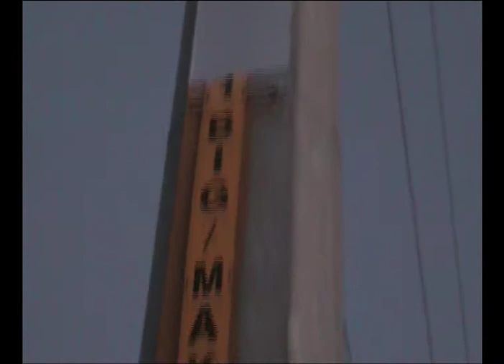Most of you will be Listening - Warrick Sony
One of 2 pieces selected for the 56th  Venice Biennale 2015 featuring South African National Police Commissioner General Riah Phiyega 's voice over secretly obtained police camera footage during the aftermath of the Marikana massacre.